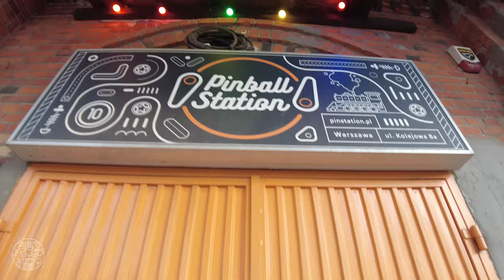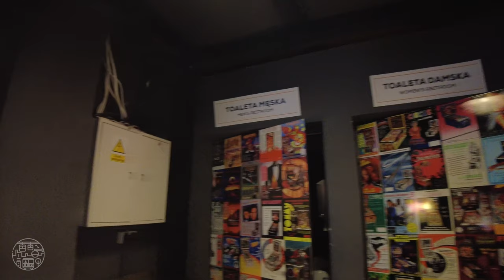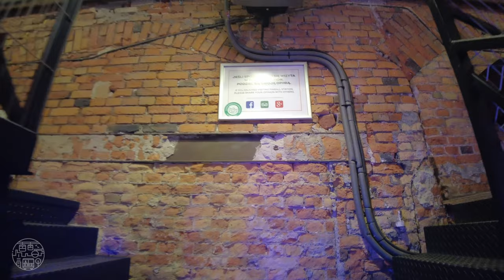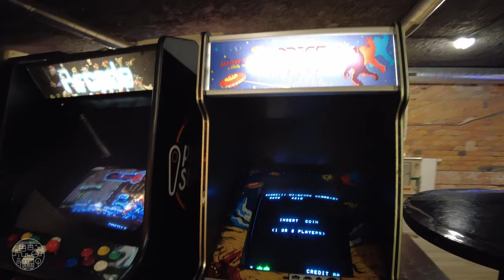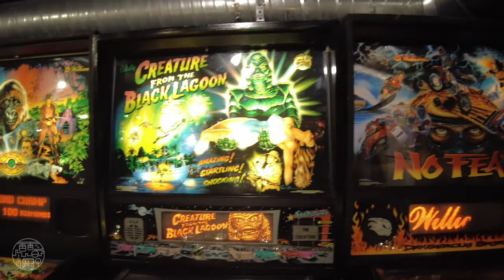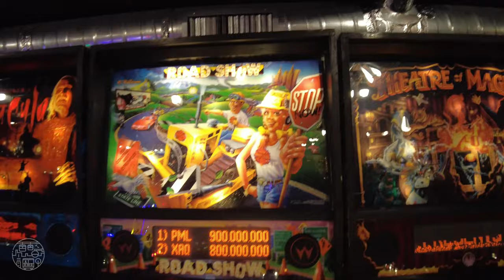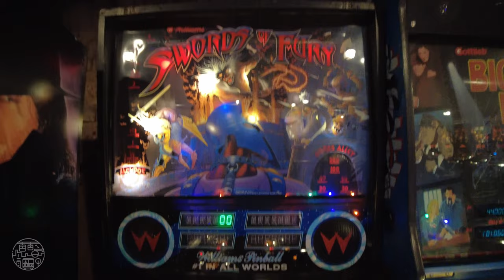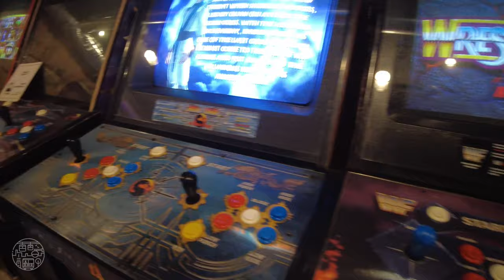Pinball HEAVEN! Interactive Museum in Warsaw, Poland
Interactive Pinball Museum "Pinball Station” is located in the centre of Warsaw, next to the railway lines and only 900m from Rondo Daszyńskiego metro station. They have an amazing offer of more than 60 pinball and arcade machines, including vintage games such as: Twilight Zone, FunHouse, Terminator 2, Dirty Harry, Batman Forever, X Files, Star Trek, Lethal Weapon 3, The Addams Family, Road Show or arcades: Mortal Kombat 4, Pac Man, Marvel, Street Fighter, Metal Slug.

In Pinball Station, entry fee is paid only at the entrance. Ticket bought at the museum is delivered in form of bracelet and is valid through the whole day. Thanks to this, you can re-enter the museum as many times as you wish. Machines can be played free of charge and do not require any coins/chips to be turned on.

There is also a bar at the museum, offering wide choice of alcohols, non-alcoholic beverages and snacks. Their museum is an innovative combination of entertainment and history of first gaming machines.

0:00 🕹️ Ground floor
3:47 🕹️ 1st floor

Follow me at:

- Filmed with DJI Pocket 2